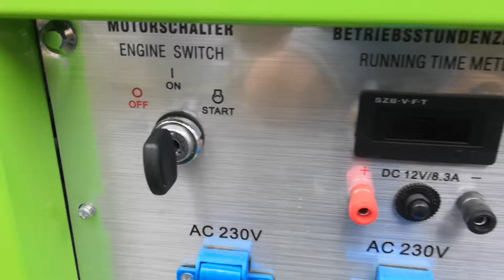Zipper ZI-STE8000 Generator / Elektrocentrála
Generator with electric starter / Elektrocentrála s klíčovým nebo dálkovým startováním.
Technické parametry :
Typ motoru : 1-válec 4-taktní motor
Objem nádrže : 30l
Výkon motoru : 10kW
Objem oleje : 1,1l
Otáčky motoru : 3600 min-1
Dobra provozu : 6-7h
Zapalování/startér : TCI/startovací šňůra/E-start
Výkon elektrocentrály : 6,5kW
Max. výkon : 8kW
Stejnosměrné napětí : 12V-8,3A
Akumulátor : 14A
Napájecí napětí : 2x230V
Hlučnost : 77dB
Rozměry balení : 730x550x690mm
Hmotnost(netto/brutto) : 95/105kg